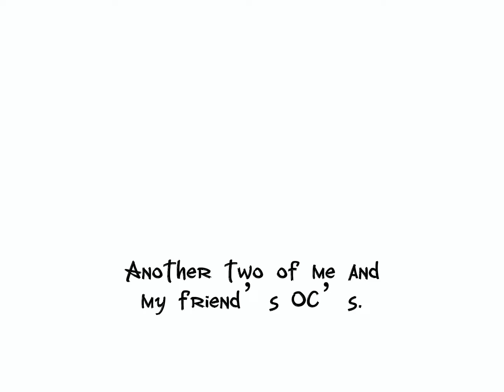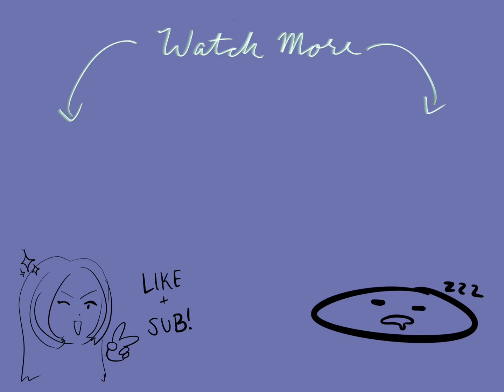Drawing Time-lapse - OC’s Pt. 2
These two are the other OC’s I made with my friend. Their names are Starshine and Freddie. Starshine is Heidi’s sister and Freddie is Max’s brother.

I donut own music.